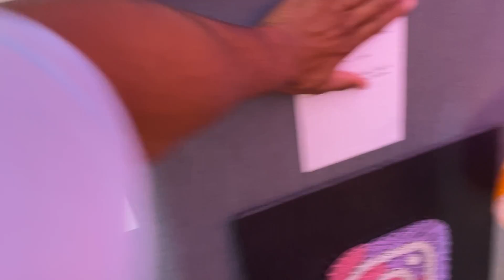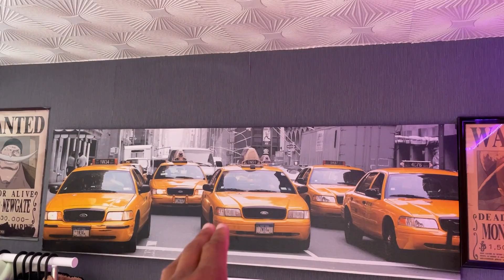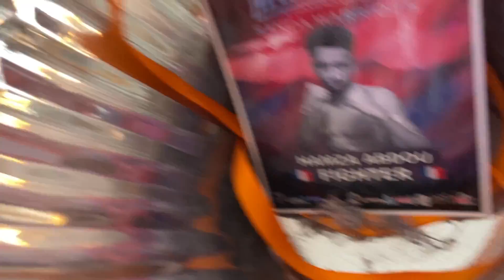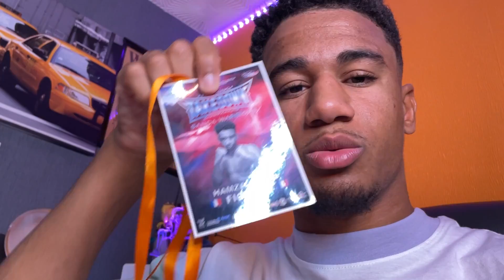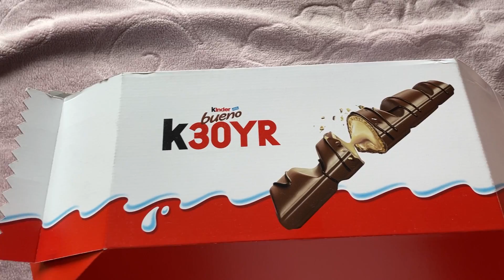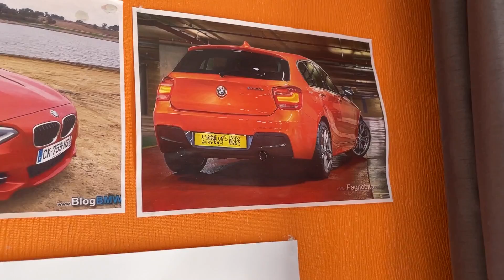MA CHAMBRE/MON SETUP !!!😍 (aidez moi à l'améliorer)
Je compte sur vous pour me dire ce qu'il manque dans ma chambre pour en faire un lieux super cool ou on pourra créer et faire plein de trucs ensemble 😘